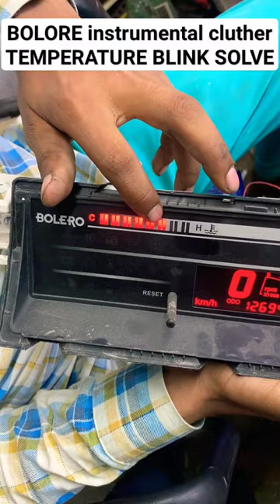Bolero Meter Temperature blink problem